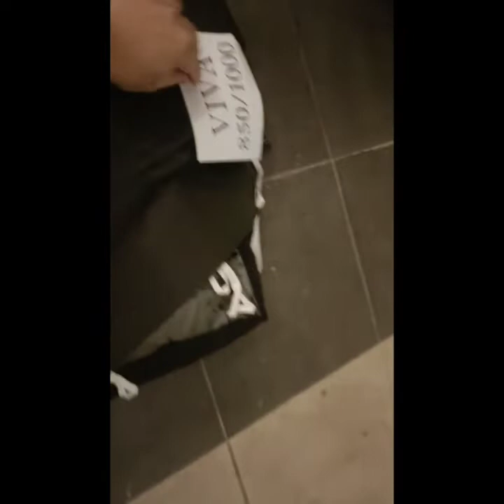#1016:Pasang Seat Baru Perodua Viva | Projek Kereta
Pasang seat baru Perodua Viva